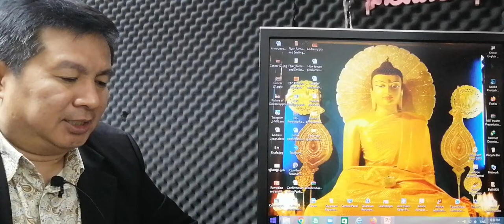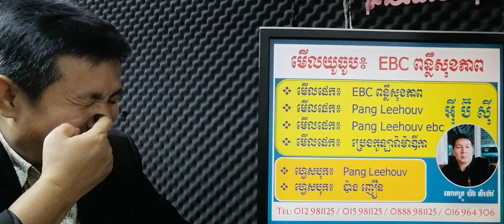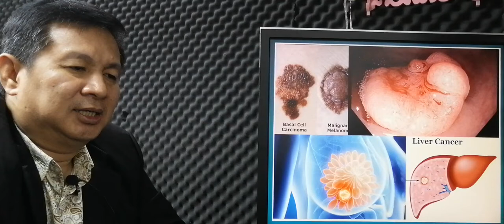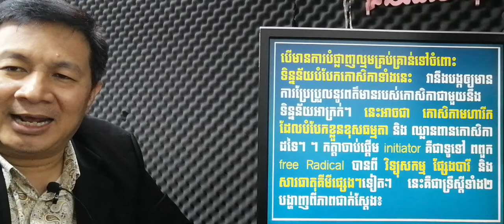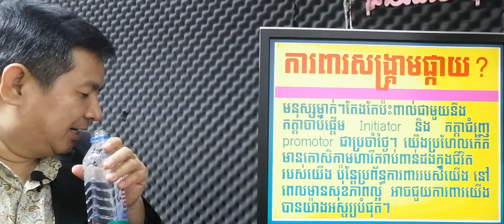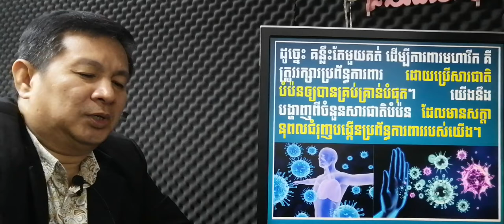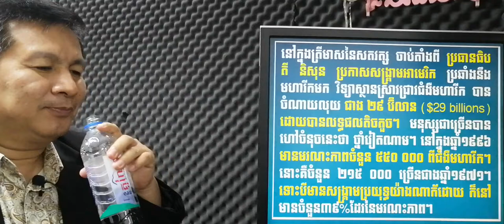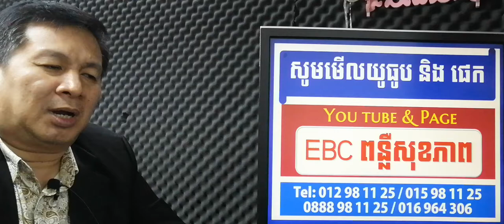EBC ពន្លឺសុខភាព - ជំងឺមហារីក ភាគទី៥ Cancers part5 - English (Pang Leehouv)